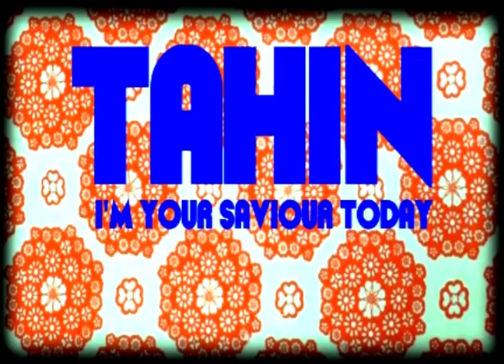TAHIN - I'M YOUR SAVIOUR TODAY